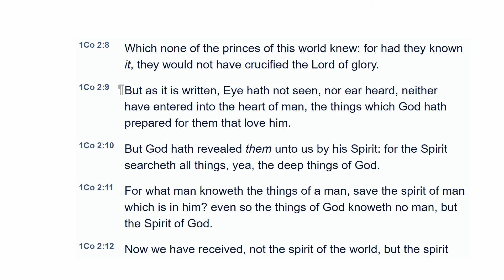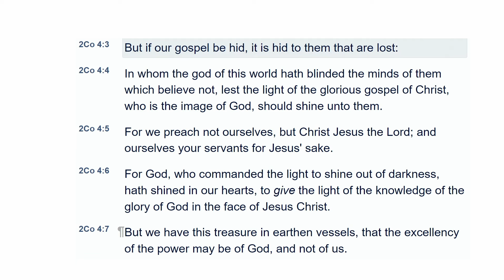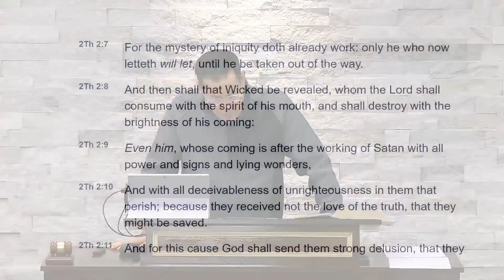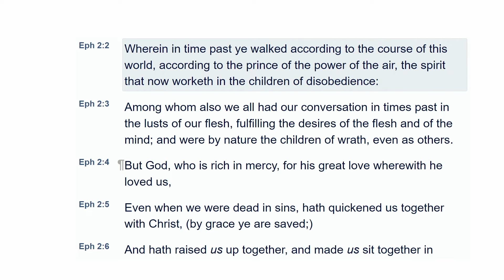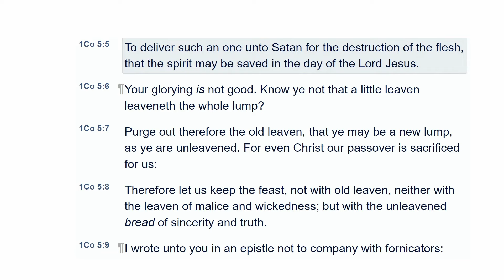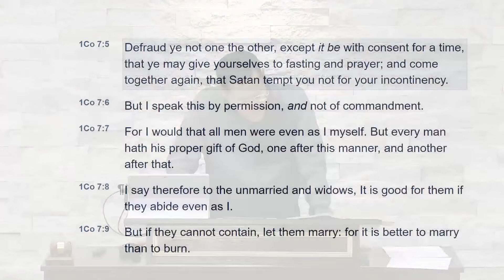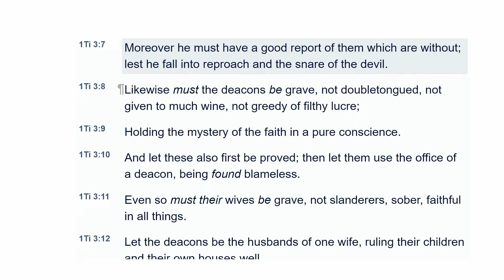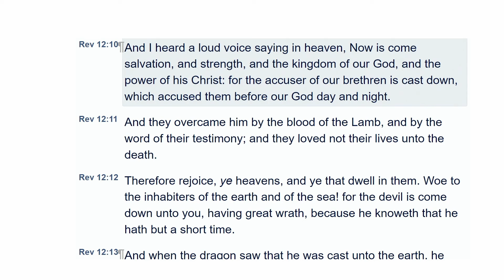Q258: Now that Satan knows the mystery, what are his countermeasures against the Body of Christ?